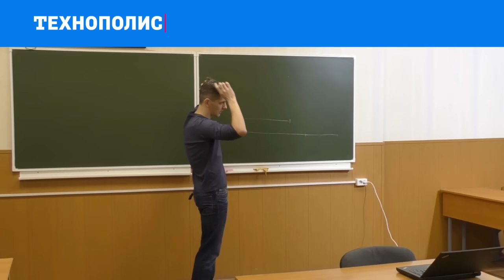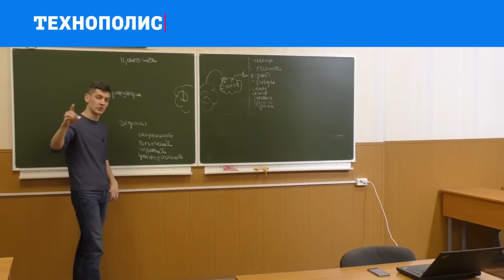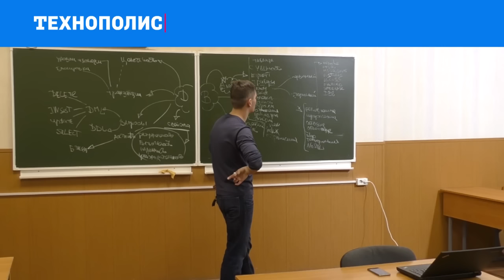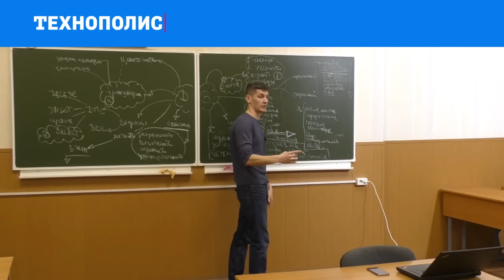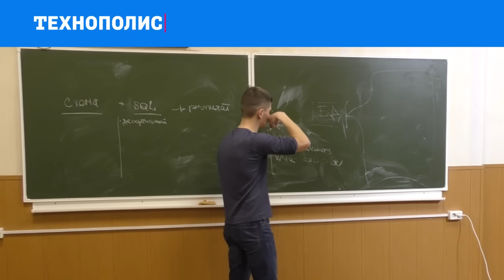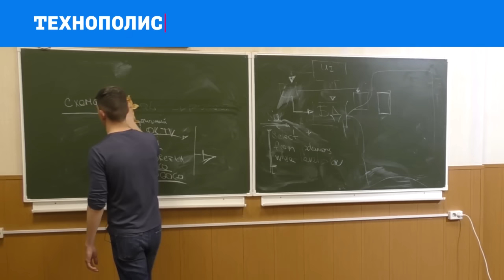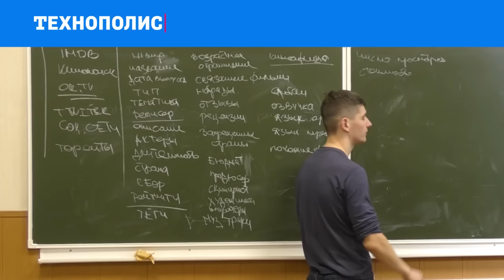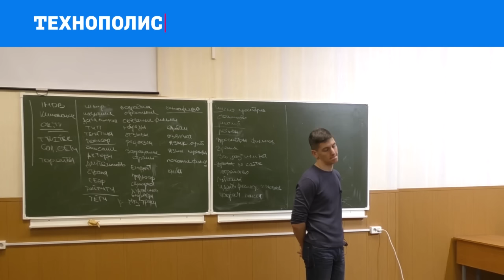1. Использование баз данных. Начало | Технострим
Лекция читается в рамках образовательного проекта  «Одноклассников» (Mail.Ru) для студентов Санкт-Петербургского Политехнического университета Петра Великого.

Обзор и структура курса. Основные задачи курса, требования. Необходимые инструменты, ресурсы, рекомендации, литература. Роли баз данных в современном WWW. Понятия БД и СУБД. Проектирование БД. Полезность хорошей схемы данных для эволюции проектов. Типы данных. Версионирование БД.